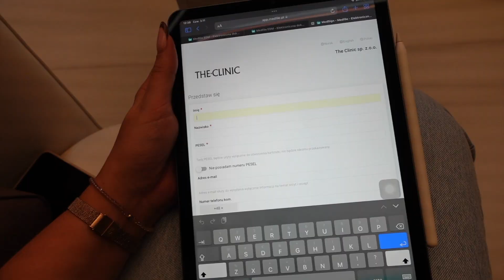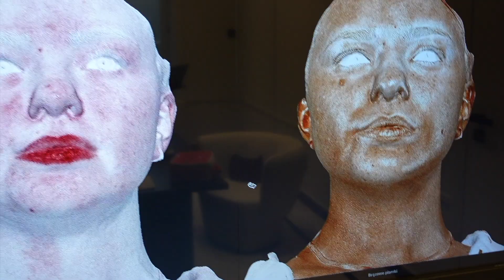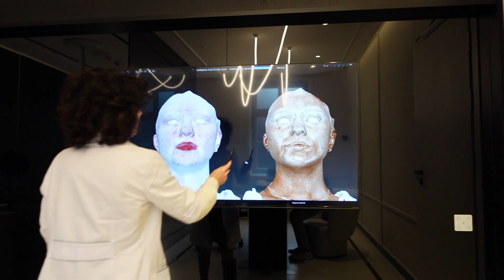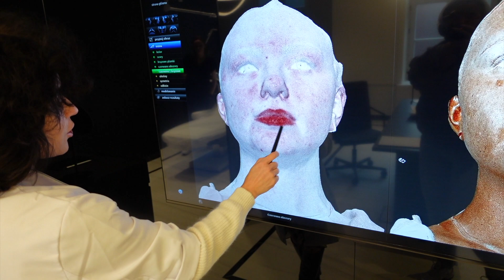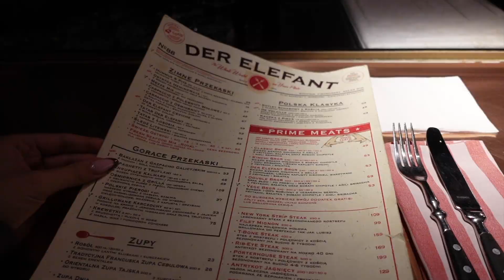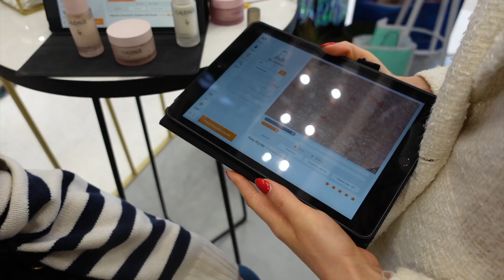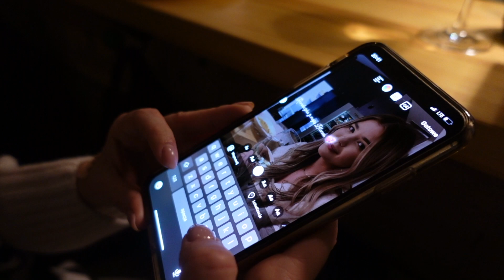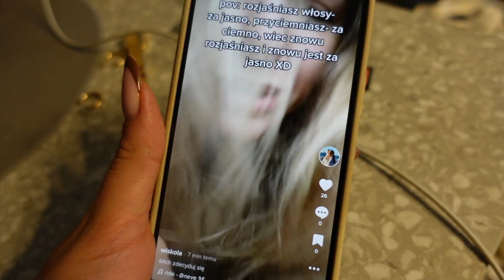VLOG: zrobiłam laser, zjadłam ostrygę XD event i fryzjer w wawie 💇🏽‍♀️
dzięki, że jesteście ze mną! 🤍

[zaproszenie, współpraca barterowa]
Moja wizyta w The Clinic odbyła się na zaproszenie Pani Dr Agnieszki Bańki-Wrony.